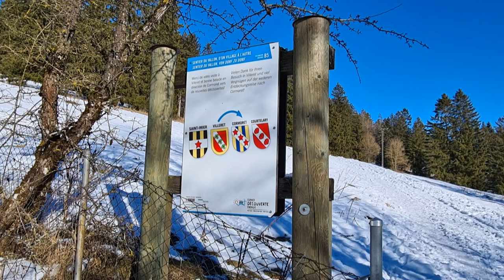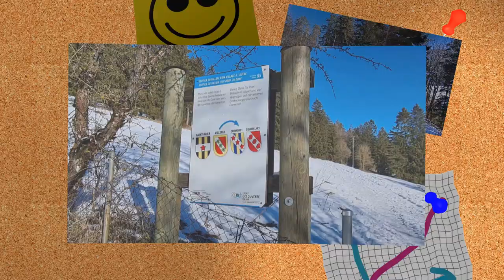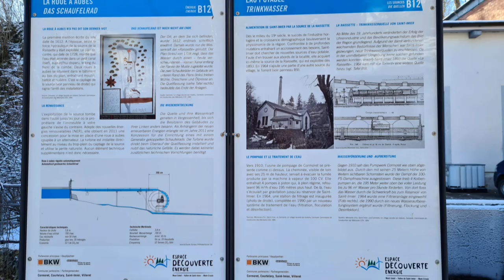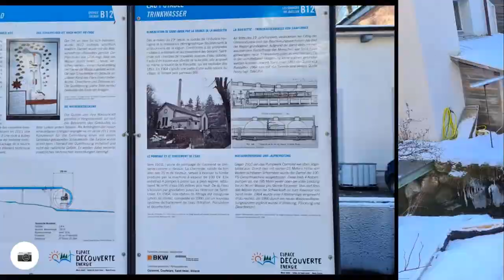Schnee-Wanderung durch das Vallon de Saint-Imier, zweiter Teil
,,,,,,Heute unternehme ich meine letzte Wanderung im Vallon de Saint-Imier, im Naturpark Chasseral. Bei sehr Schönem Wetter und viel Schnee folge ich dem Höhenweg Richtung Saint-Imier / Sankt-Immer. Sankt- Immer hat eine Stadt ähnliche Bauweise und ist sehr bekannt geworden durch seine Uhrenindustrie. Nach dem ich St.-Immer verlassen habe, komme ich schon ins nächste Dorf nach Villeret, diese zwei Dörfer sind vollständig zusammengebaut.
Endlich komme ich wieder in die Natur hinaus, der Wanderweg führt mich durch einen schönen verschneiten Wald, macht einen Bogen in ein kleines Tal hinein und geht weiter immer leicht bergab ins nächste Dorf nach Cormoret. Dort mache ich noch einen kleinen Abstecher zur Source de la Raisette, eine Quelle die aus dem Berg kommt und direkt durch ein Kraftwerk führt. Nicht weit vom Kraftwerk entfernt hat es noch ein altes großes Wasserrad. Von dort ging der Wanderweg hauptsächlich flach weiter. Schon bald erreiche ich Courtelary, in diesem Dorf hat es eine sehr berühmte Schokoladenfabrik die weltweit bekannt ist und ein Schloss.
Nach dem Dorf ging es einen großen Teil auf einem sehr schönen Wanderweg der La Suze/Schüss entlang bis nach Cortébert. Kurz nach dem Dorf kam ich auf eine total vereiste Straße, zum Glück musste ich diese Straße nicht so lange folgen konnte sie schon bald wieder verlassen, überquerte die Schüss noch einmal und kam auf eine sehr sehr lange gerade Strecke.
Nach der geraden Strecke überquere ich den Fluss noch einmal,  dann ein kurzes Stück bergauf, nachher schon wieder bergab, folge der Schuss noch einmal, überquere die Schüss  und gehe Richtung meinem Etappenziel Corgémont zum Bahnhof wo ich meine heutige Wanderung beende..